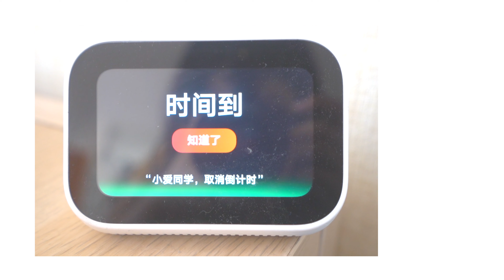周末吃什么 ｜ 柠檬手撕鸡 ｜快手菜